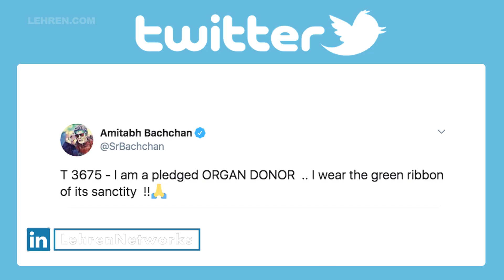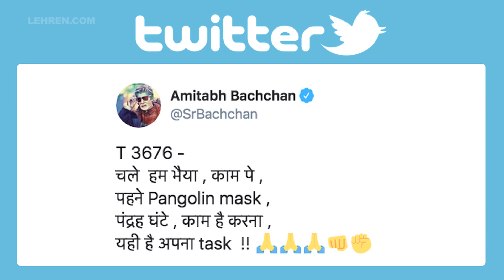Kaun Banega Crorepati: Amitabh Bachchan Reveals That He Is An Organ Donor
Amitabh Bachchan has done a lot to generate awareness to living a healthier life, has revealed to all that he is an organ donor too.